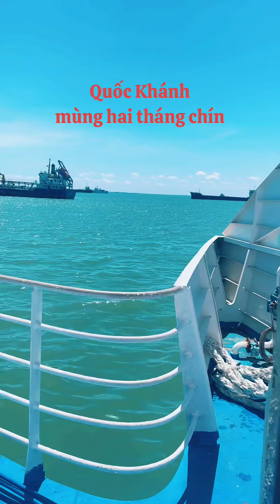Quốc Khánh 2/9#vlog